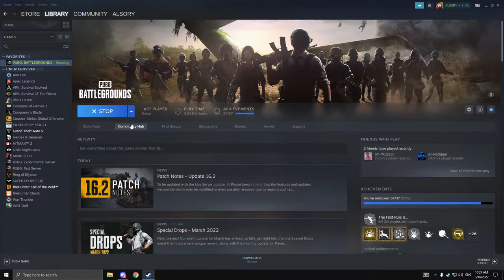ببجي ستيم: رويال باس جديد مع طريقة الشراء الصحيحة + استعراض التحديث والاضافات | pubg 16.2